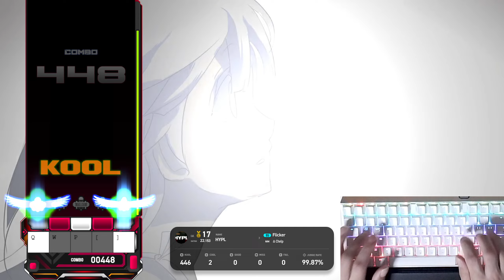【EZ2ON EVOLVE DLC】 5S - Flicker NM